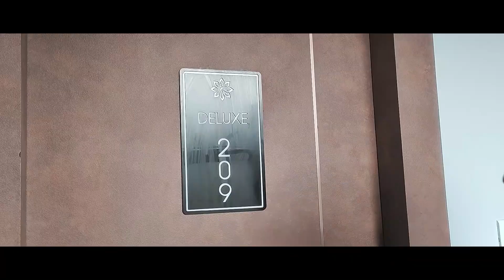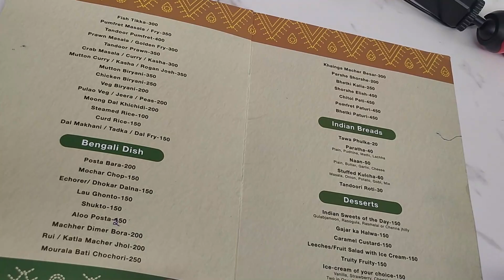Kolkata To Puri By Train 3E Coach | পুরী ভ্রমণ গাইড | Puri Tour Guide in Bengali | Puri Trip Vlog